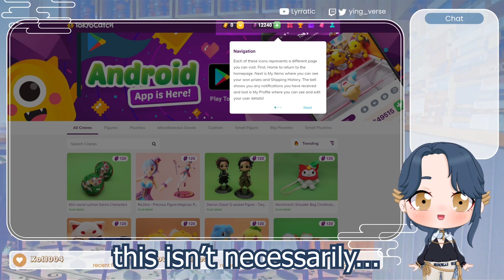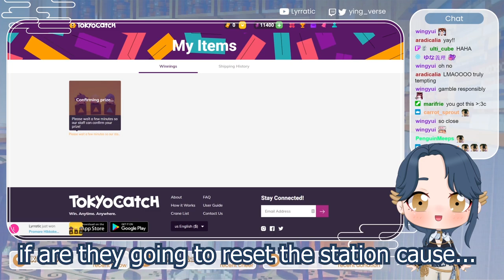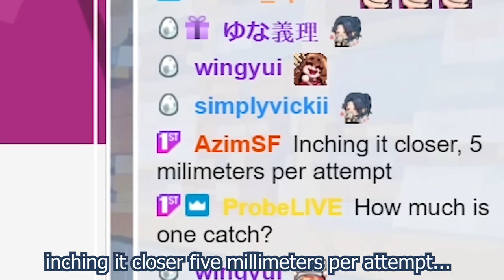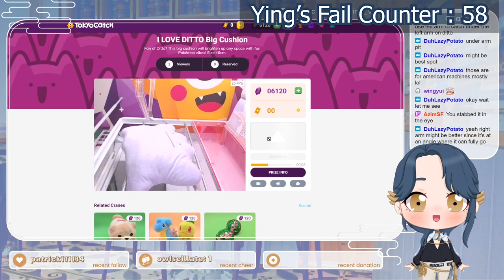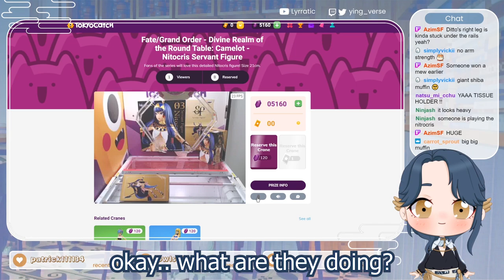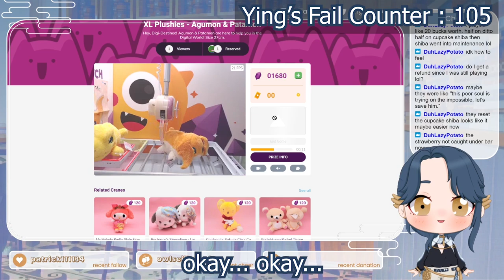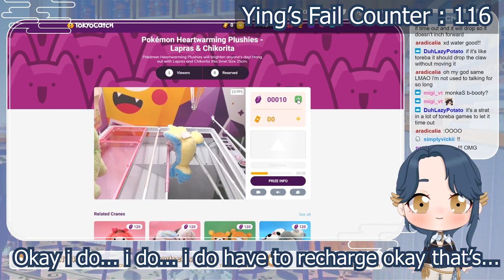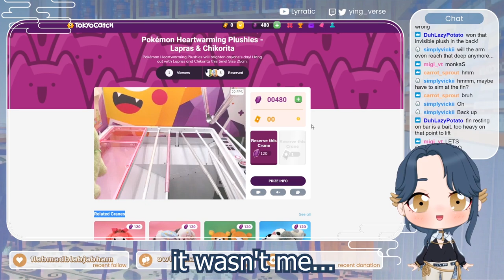IRL gacha hell?? Japanese Crane Game time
You can get 5 free tickets if you sign up with this link!

Timestamps:
00:00 what the heck is TokyoCatch
02:05 i get distracted by Promare figures
03:35 first win!
05:31 whoa is that a real human arm
07:08 got a teeny shiba woooo
12:15 potato wins muffin plush!
15:44 lapras came home! and some philosophical musings
16:13 unboxing prizes

Thank you TokyoCatch for starting me off with some credits, it definitely helped soften the blow 😂 Glad I had a chance to win some prizes for viewers though!!

Also a quick correction, they gave me 100 plays of credit but I accidentally said $100 in the video, my bad! Sweating because I blew so much more money than I thought omg